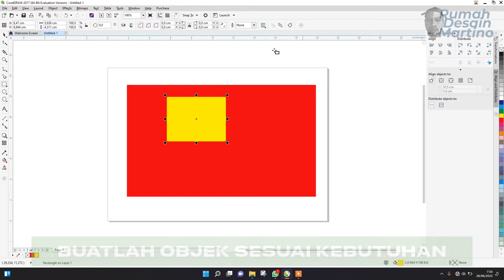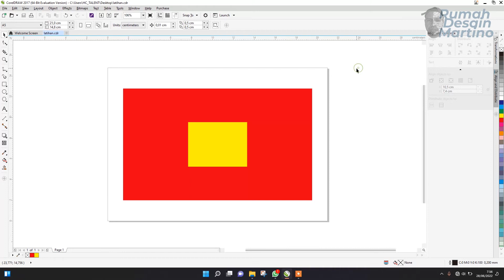Cara Save As file di CorelDRAW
Halo sobat-sobat desainer ...
Dalam video kali ini saya akan kembali memberitahukan kepada  sobat-sobat, cara Save As (nyiman) di CorelDRAW. Jadi di CorelDRAW kita harus tau cara Save As (nyimpan) lembaran kerja baru, tujuannya untuk mempermudah pekerjaan sobat.

Semoga video ini dapat membantu sobat dalam mepelajari CorelDRAW. Selamat mencoba!!!